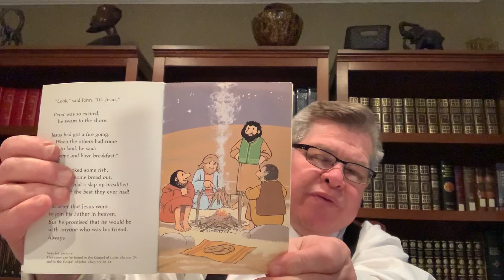Jesus is Risen Children's Story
Easter Story read for families